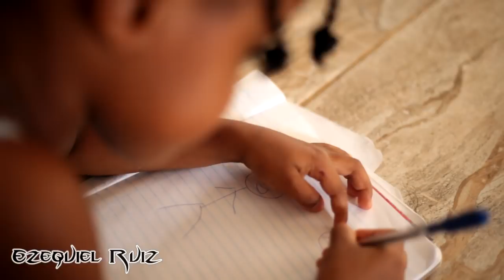FAMÉLICO AMOR | Ezequiel Ruiz Cortometraje Cristiano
Este firme está dedicado a todas aquellas mujeres que han sido víctimas de feminicidio, y para la reflexión personal de cada hombre, a quienes les ayuda a entender el gran beneficio de mantener feliz a tu familia.